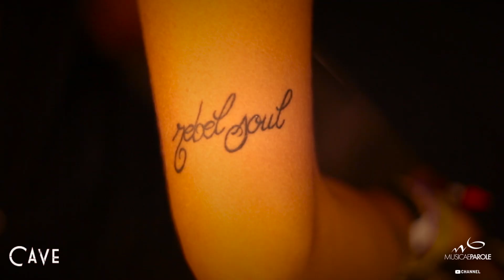CAVE GALLIPOLI • CLOSING SEASON 2014 • SIS and LUCA AGNELLI • Gallipoli.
un evento musicaeparole